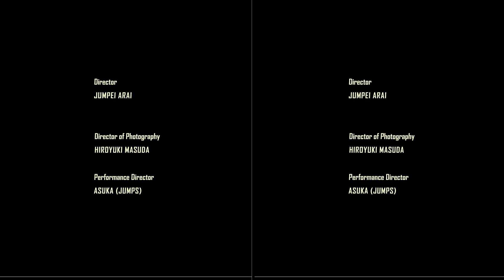JUMPS Performance "All for One" in 3D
Director : Jumpei Arai
Director of Photography : Hiroyuki Masuda
Performance Director : ASUKA (JUMPS)

3D Rig-Cam Operator : Masayoshi Arimoto , Park,Won-Keun
3D Steadicam Operator : Masafumi Yasuda , Nobuo Fukuzawa

Production Coordinatar : Toyohiro Aketa , Ken Okano

Second Unit Director : Kazuyuki Kuwano
Editor : Jumpei Arai
Assistant Director : Kazuki Kurokawa
Behind the Scene Camera : Yuriko Ikeda , Masayuki Hashimoto
Assistant to Jumpei Arai : Sachi Noda

Choreographer : SAKI (JUMPS)
JUMPS Staff : HISAYO (JUMPS)
Casting Producer : Yumiko Ishihara(JUMPS）

JUMPS SCHOOL ALLSTAR
MIZUKI / NENA / AIMI / YUNA / ASUKA / MIYUU / EMYU / NANAMI / KURUMI / AYANA / MINAMI / AYA / MINORI / AINA

JUMPS MEMBER
ARATA / MARI / NOBUE / KAYO / ETSUKO / MAYA

Production Services Provided by
iMedio / AIR Inc / Hiroyuki Masuda / Fukuzawa Video Planning / Taisei Enterprise Co.,Ltd / P-CUBE / keycrew / ALILE ENGINEERS,INC.

Filmed on location provided by Asia and Pacific Trade Center(ATC)
3D Camera System Provided by Panasonic System Solutions Japan

(C)2010 EXCO-OSAKA and Cheer Leaders Club JUMPS